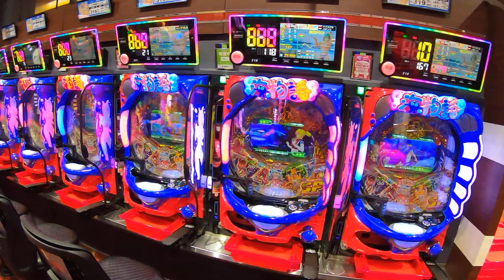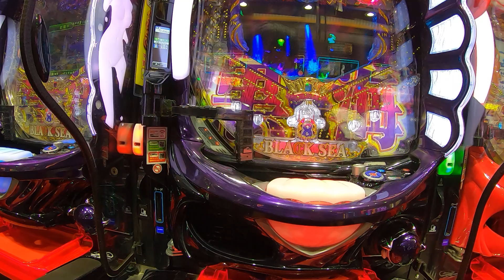パチンコ海物語大当たり海賊blackスーパーラッキーリーチギンギンパラダイス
パチンコ,海物語,大当たり,海賊,black,スーパーラッキー,リーチ,ギンギンパラダイス,